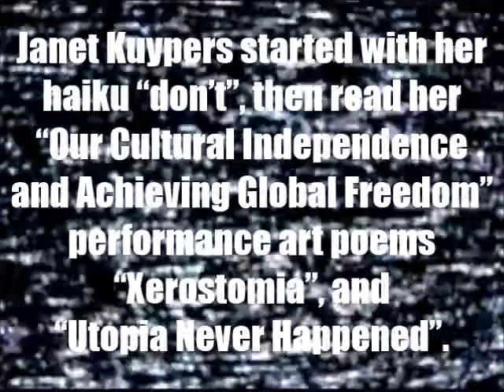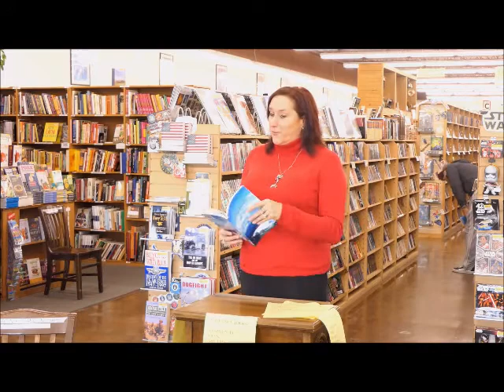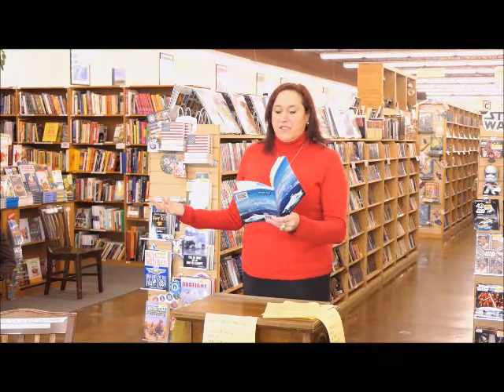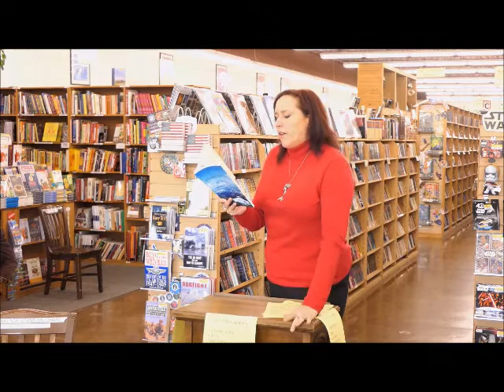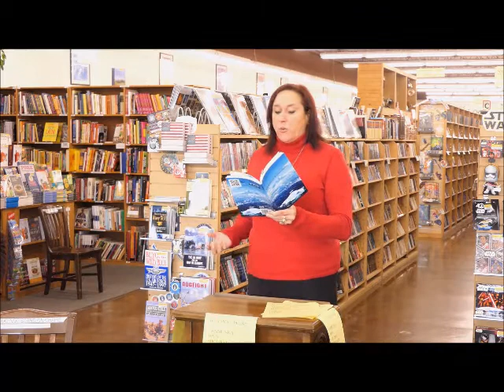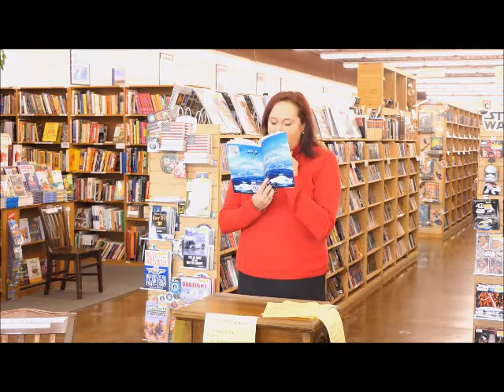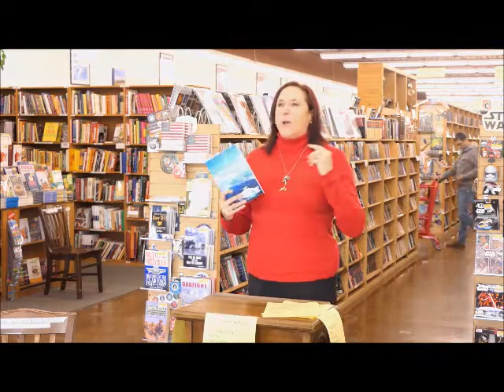Janet Kuypers' cc&d "Question Everything" poems @ her Half price Books feature 2/7/18 (L2500).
Live at Half Price Books (a large bookstore in Austin Texas) February 7th, 2018 (or 2/7/18, or 20180207), Janet Kuypers was featured with multiple readings from books at a poetry reading on the first Wednesday of the month. In one of her book readings, she read poems from the Scars Publications "cc&d" magazine 2/17 book/issue titled "Question Everything". For this reading, she read her haiku "don't", then read her "Our Cultural Independence and Achieving Global Freedom" performance art poems "Xerostomia", and "Utopia Never Happened".